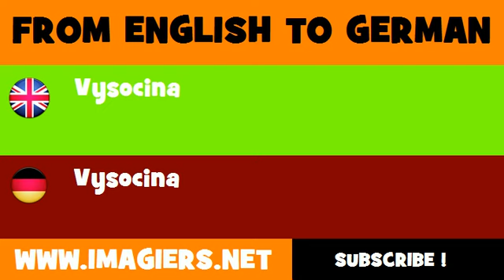FROM ENGLISH TO GERMAN = Vysocina